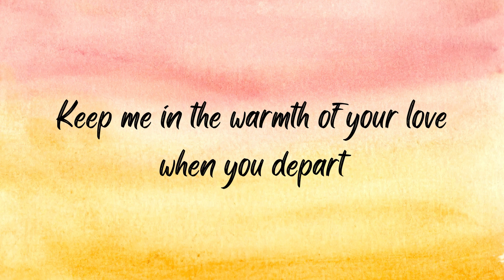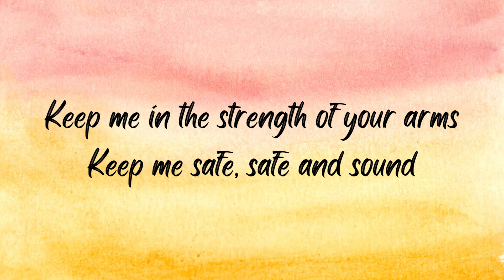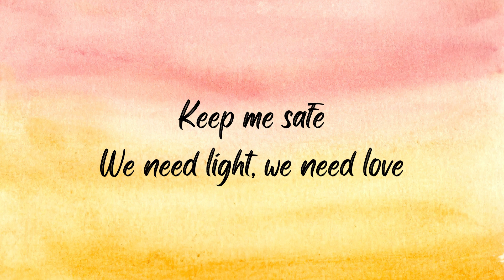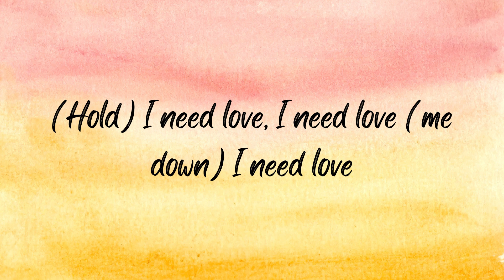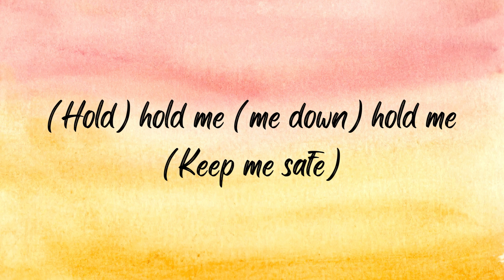Rihanna - Lift Me Up (Lyrics) from Black Panther: Wakanda Forever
Album: Black Panther: Wakanda Forever - Music From and Inspired By
Released: 2022
Artist: Rihanna
Genres: Contemporary R&B, Pop